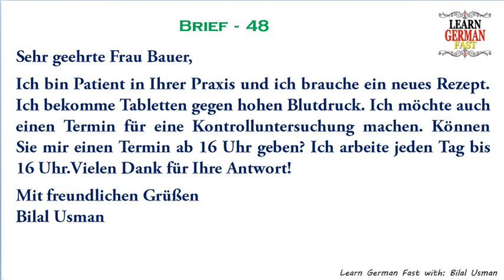Learn German with Bilal:- German Brief 48 - A1, A2, B1, B2, C1, C2